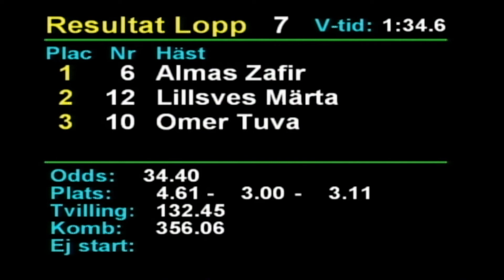2021 03 09 Romme Lopp 7